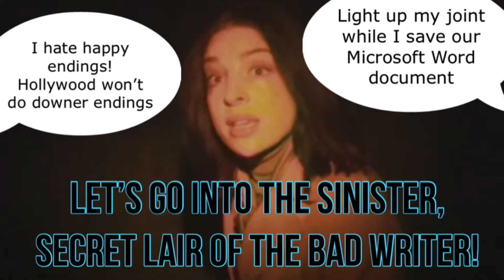V/H/S/94 Review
Marco dishes out on V/H/S 94, a Shudder exclusive.